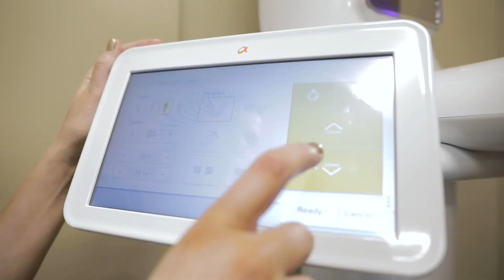Dr. Hamlin shares why the surgeons at AOIS offer up to date specialized care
Associated Oral & Implant Surgeons

Locations:
Johnson City, TN

Associated Oral & Implant Surgeons is a dedicated team of professionals who strive to provide the best oral and maxillofacial surgical care to our region. We understand how important it is for you, our patient, to feel comfortable and confident while in the care of our expert team. This website is designed to provide you with some information about our practice and the specialty of oral and maxillofacial surgery.

Oral and maxillofacial surgery is a dental specialty which requires an additional 4-6 years of hospital-based surgical training following dental school. During their residency, our doctors underwent advanced training in anesthesia, medicine, general surgery and many other areas of dentistry and medicine. Because of this extensive training, oral and maxillofacial surgeons are trained to manage a wide range of problems related to the mouth, teeth and jaws. Some of the procedures which our doctors perform are:

removal of impacted wisdom teeth
replacement of teeth with dental implants
removal of diseased teeth
repair of facial fractures
bone grafting procedures
exposure of teeth for orthodontic purposes
treatment of infections of the mouth and jaws
treatment of oral soft / hard tissue pathology
corrective jaw surgery for growth disturbances
surgery to make dentures fit better
many other procedures